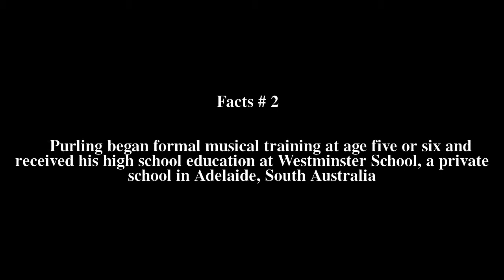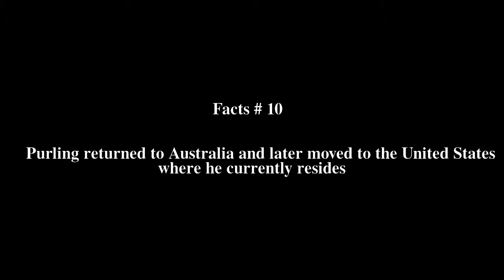Kym Purling Top # 21 Facts